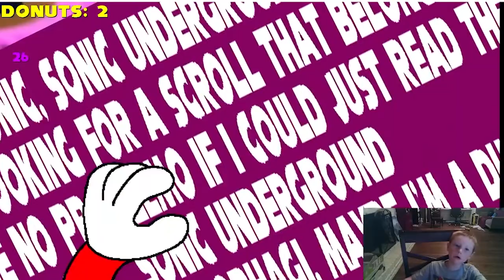Sonic Can't Be Found...It's Sunky Now! Sunky Game